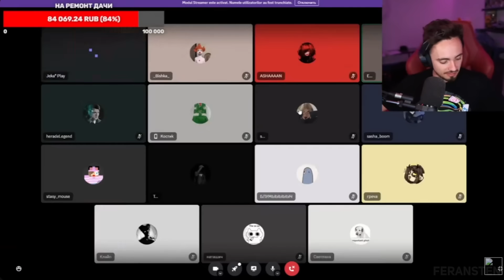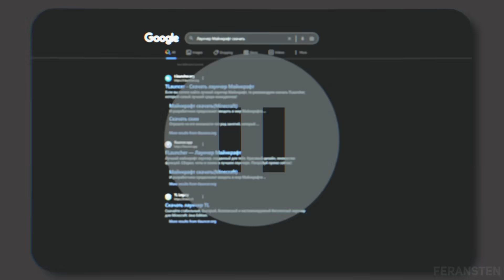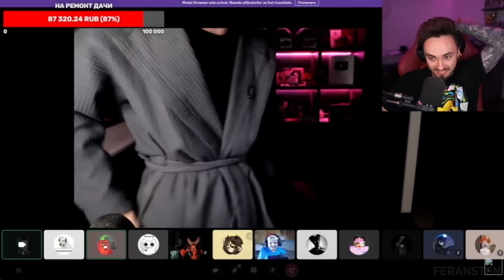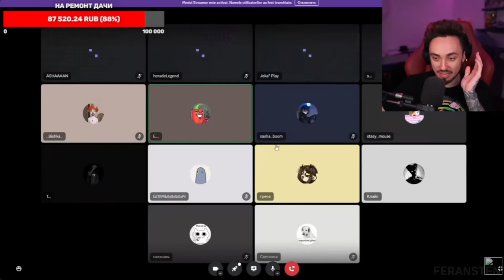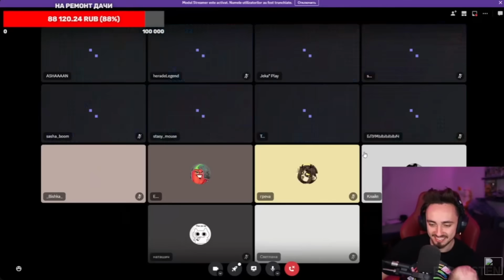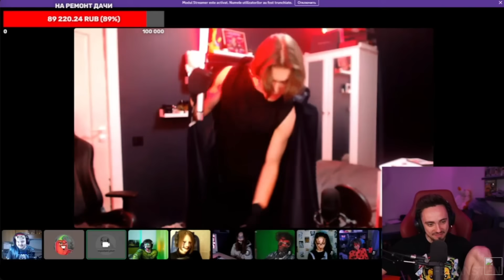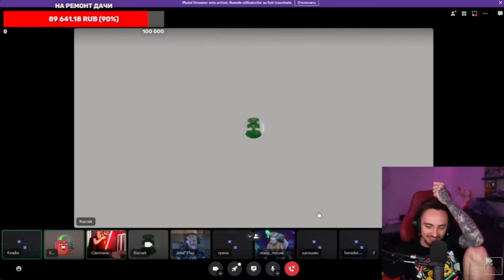😈ЭДИСОН ОЦЕНИВАЕТ ХЕЛЛОУИН КОСТЮМЫ НП НА СТРИМЕ! НП ВКЛЮЧИЛИ ВЕБКИ НА СТРИМЕ ЭДИСОНА!